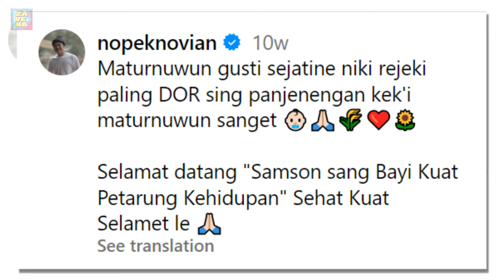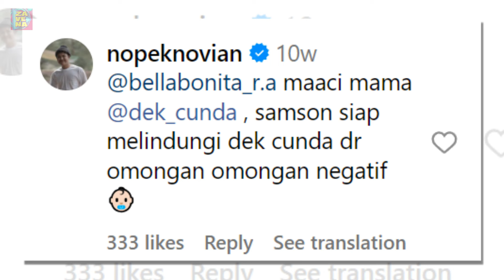Istri Jadi Sorotan Setelah Melahirkan, Nopek Novian Dapat Pesan Ini dari Bella Bonita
Standup komedian Nopek Novian sedang santer menjadi gunjingan publik imbas istrinya, Yulia Lorena, melahirkan lebih cepat dari tanggal pernikahan.
Seperti diketahui, pernikahan Yulia Lorena dan Nopek Novian telah dikaruniai anak pertama pada Rabu (13/3/2024) kemarin.